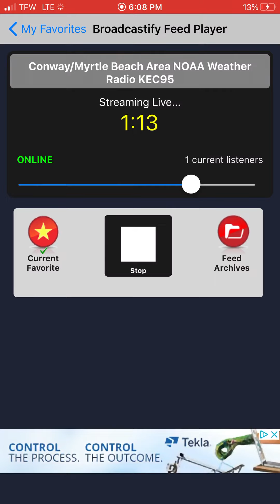EAS #225 - Flash Flood Warning